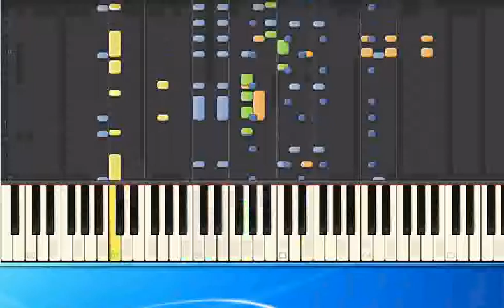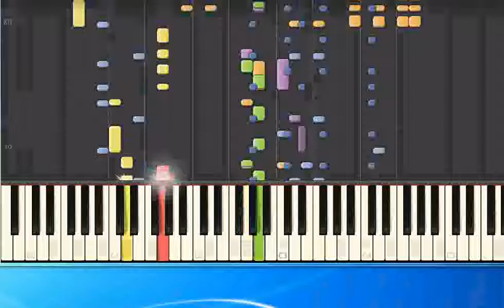Lou Bega - Gentleman (mh) [Piano Tutorial Synthesia]